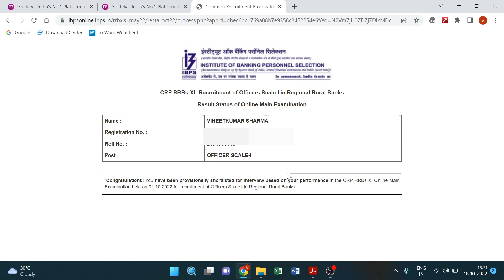MY IBPS RRB PO MAINS RESULT | Cleared in first attempt! | How was yours?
I have shared my RRB PO Mains Result. Let me know yours!